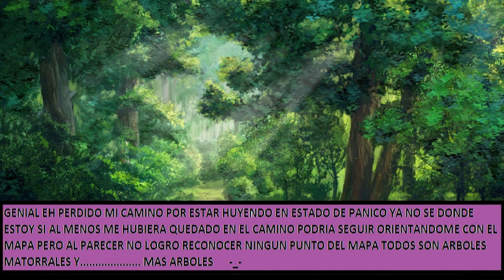touhou mi llegada a guensokyo parte 2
Bueno tu primer encuentro con rumia termino bastante bien no fuiste su comida jaja algo curioso de ella sabian que ese lazo que tiene en el cabello se lo puso un antepasado de reimu? o al menos eso dice el rumor se supone que ese lazo sella los verdaderos poderes de rumia por nada del mundo debe quitarselo